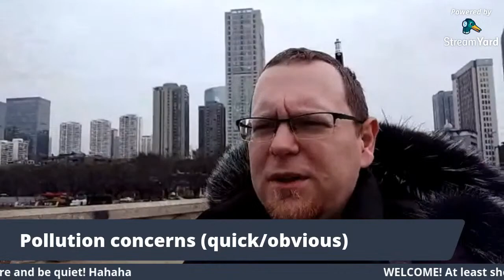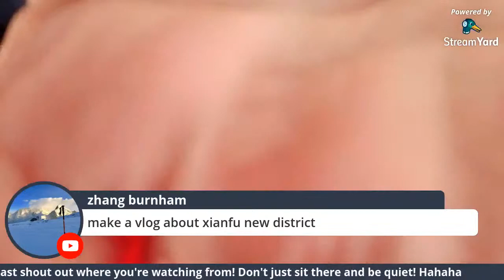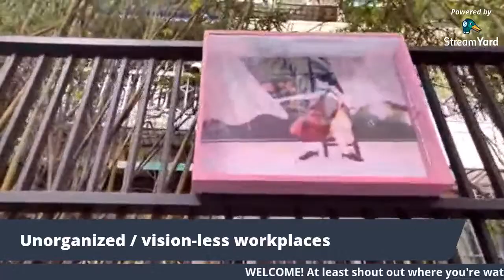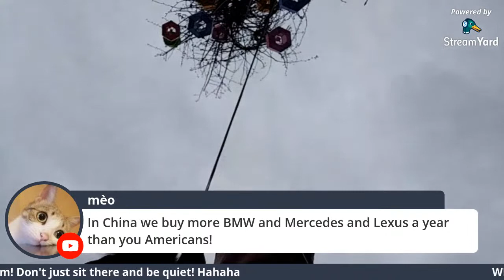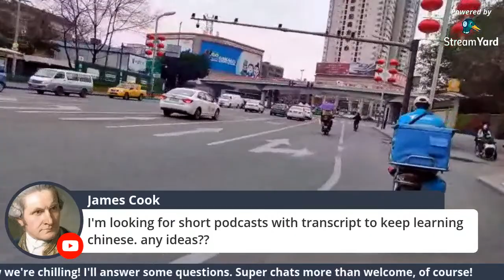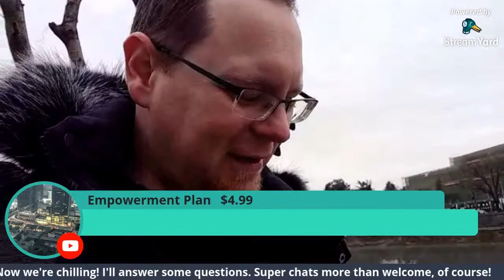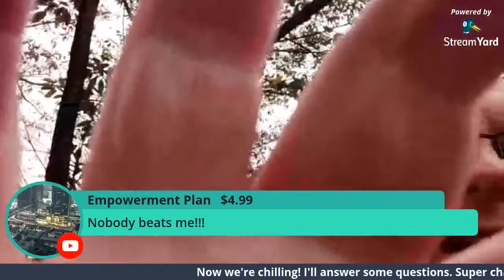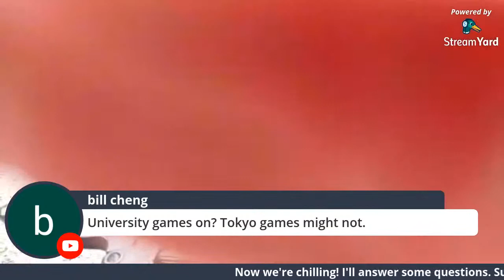What Makes Me Unhappy in China & Chengdu Ebike Tour | Living in Chengdu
So -- what makes me unhappy in China? Well, let's talk about that! --- but first --- Find me on other platforms! My everything China's great, but some things make me unhappy in China. It's fun for sure, but not perfect. China is complicated. China is big. China is diverse. Some things are bound to make some people unhappy. No big deal! It happens!

View my "Things That Make Me Happy in China" stream first, if you want to see the positive side of things!!!

Life's good here, but it ain't perfect! Here are some things that make me unhappy about living in China. In the last stream, I talked about the things that make me happy living in China, so don't think this is just a straight-up 'I regret moving to China' thing or something hahaha it's all good

I talk about old China disappearing, Chinese children without childhoods, the possibility of getting stuck in China and stagnating, things that people might regret doing/being here, old people, noise pollution in China, and more!